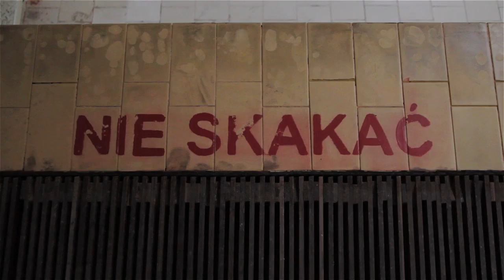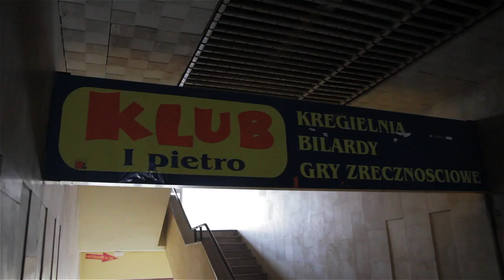Opuszczony Hotel Diament